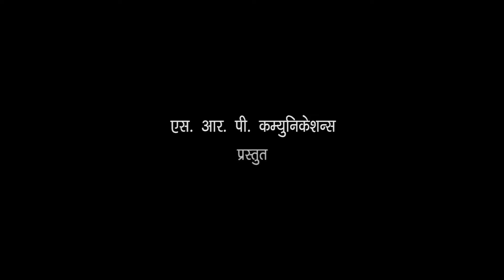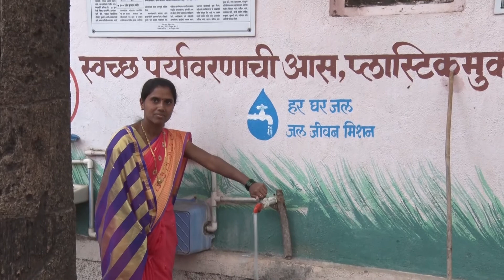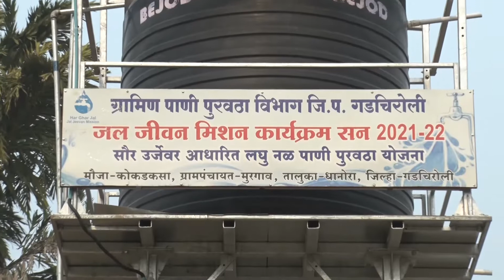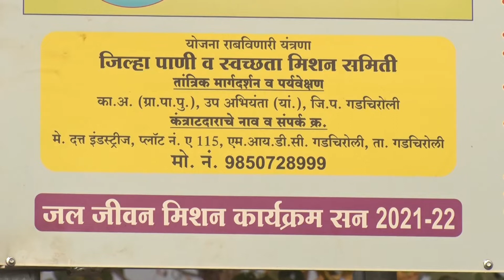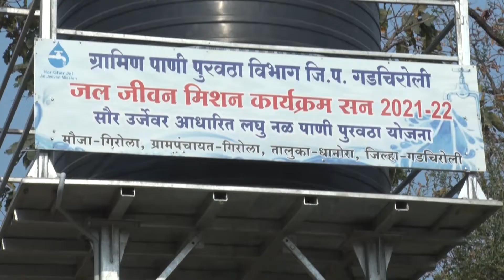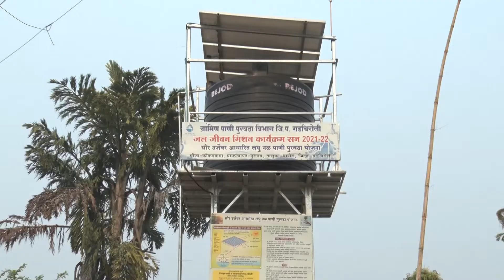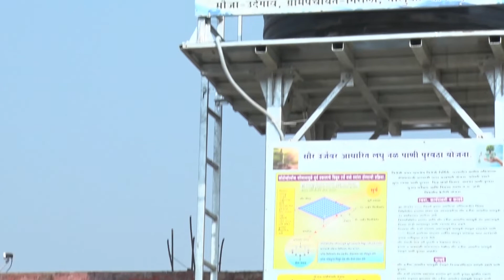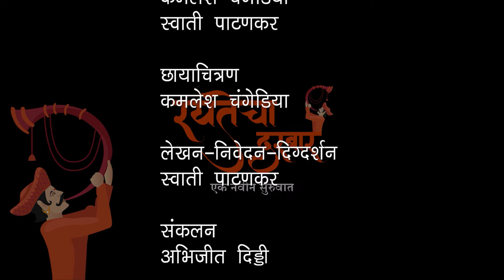EP 31 हर घर जलजल जीवन मिशन: भाग-२ गडचिरोली I रयतेचा दरबार